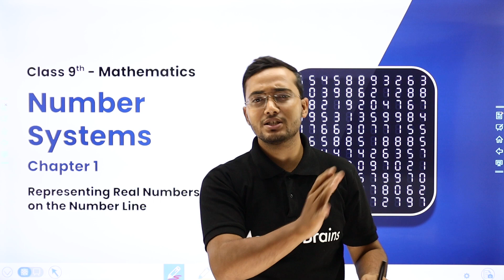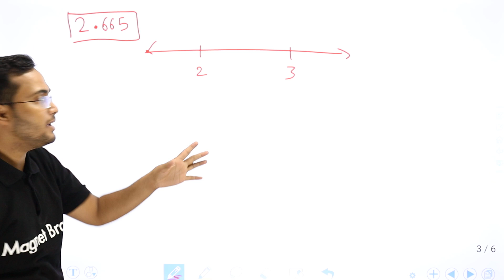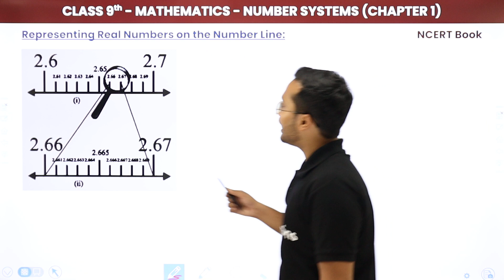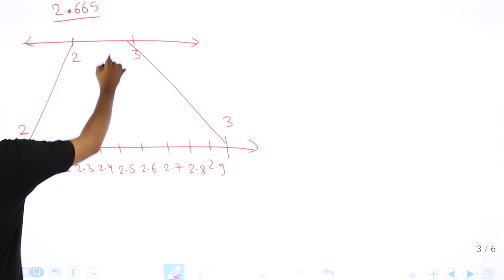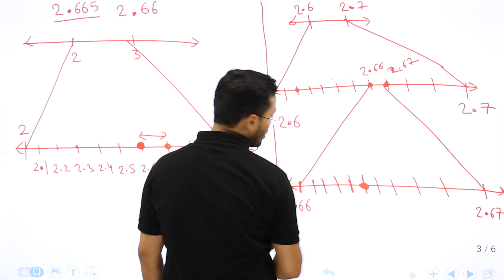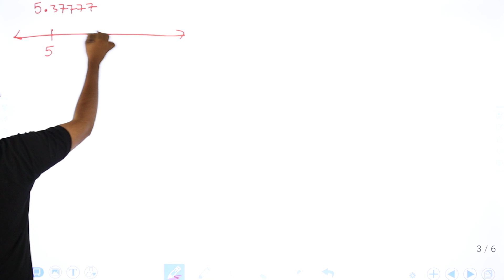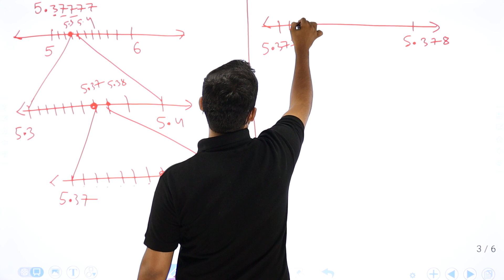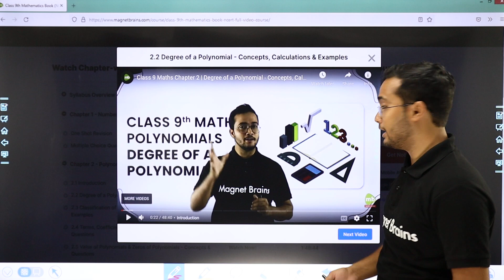Representing Real Numbers on the Number Line - Number Systems | Class 9 Maths Chapter 1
✔️ Class: 9th
✔️ Subject: Maths
✔️ Chapter: Number Systems (Chapter 1)
✔️ Topic Name: Representing Real Numbers on the Number Line
✔️ Topics Covered In This Video (By Gaurav Sir): Detailed Explanation of Representing Real Numbers on the Number Line of maths class 9 Chapter 1 Number Systems.
00:00 Number Systems Introduction: Representing Real Numbers on the Number Line
01:25 Representing Real Numbers on the Number Line